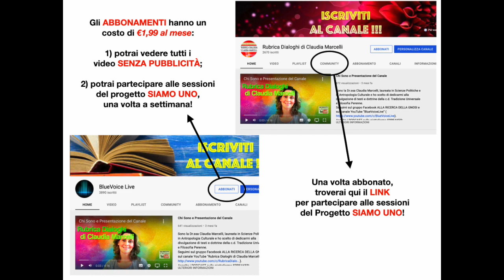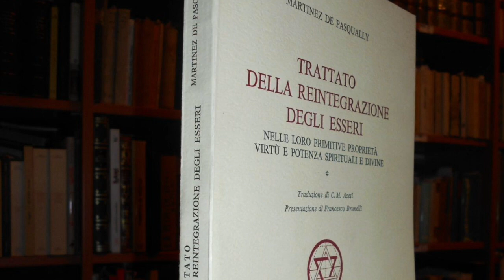6. La Reintegrazione (parte 3) - Il Trattato sulla Reintegrazione degli Esseri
Apprezzi i contenuti e vuoi sostenermi? ABBONATI AL CANALE e potrai:
1) seguire i video SENZA INTERRUZIONI PUBBLICITARIE;
2) entrare a far parte della Comunità SIAMO UNO e partecipare, se lo desideri, TUTTI I MARTEDÌ, dalle ore 21 alle ore 22, agli incontri sulla piattaforma ZOOM utili per la tua crescita spirituale

Grazie ^_^